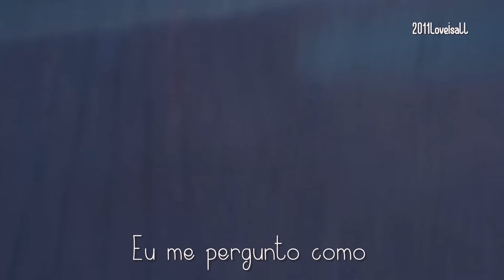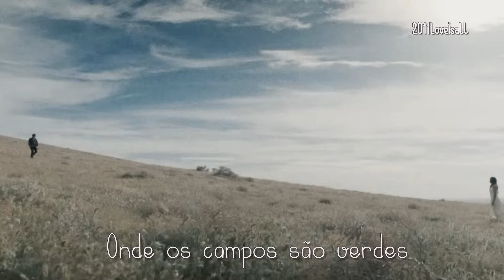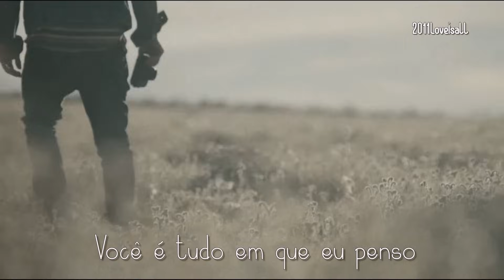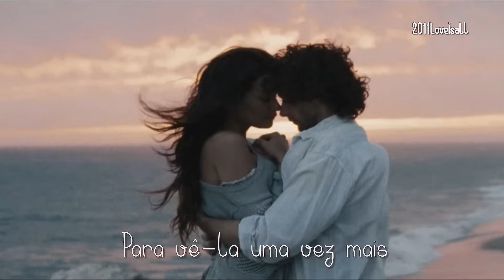My Love - Westlife (tradução)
"My Love" is a song recorded by Irish boy band Westlife. It was released as the second single from their second studio album, Coast to Coast (2000). It debuted at number one on the UK Singles Chart, giving the band their seventh UK number one.
The song was the 35th best-selling single of 2000 in the UK. It also won The Record of the Year. It has sold 300,000 copies in UK
"My Love" é o segundo single do álbum Coast to Coast da boy band irlandesa Westlife e o 7º no total, foi lançado em 30 de outubro de 2000. "My Love" ficou em primeiro lugar nas paradas britânicas e também da Irlanda, Argentina e Suécia;
A canção se tornou o 7º single número um e foi o 35ª melhor venda de singles em 2000, ambos no Reino Unido.